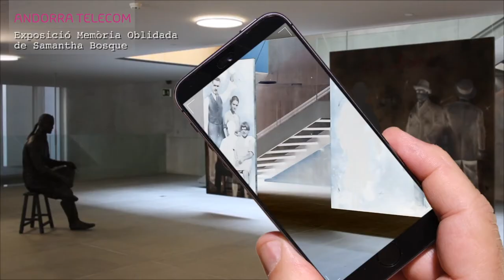Patrocinis Andorra Telecom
Ens sentim orgullosos de prendre part en els projectes que fan gran en nostre petit país, ja sigui com a patrocinadors, col·laboradors o partners tecnològics. Per a més informació, ves a